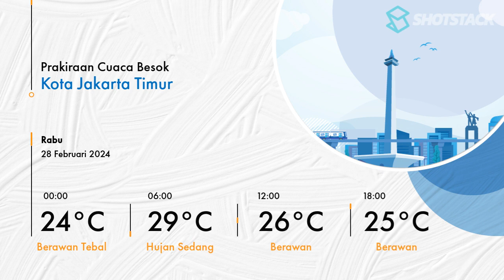Cuaca Jakarta Rabu 28 Februari 2024 Akan Berawan | Kontan News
Prakiraan cuaca BMKG wilayah DKI Jakarta hari Rabu 28 Februari 2024 diprediksi akan berawan.